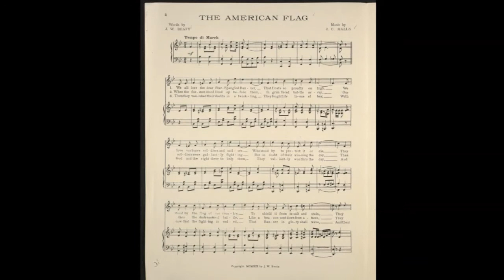Soldier’s Home by Ernest Hemingway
Join The Adult Department in a reading of Ernest Hemingway’s “Soldier’s Home” in honor of Veterans Day!